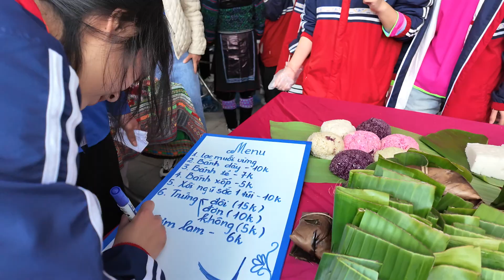SAPA KỶ NIỆM 93 NĂM NGÀY THÀNH LẬP ĐOÀN THANH NIÊN CS HCM 2024